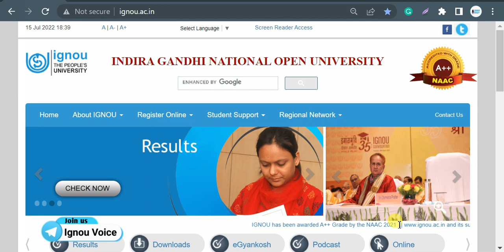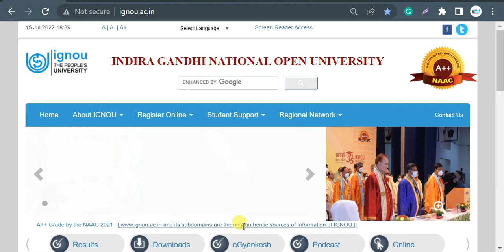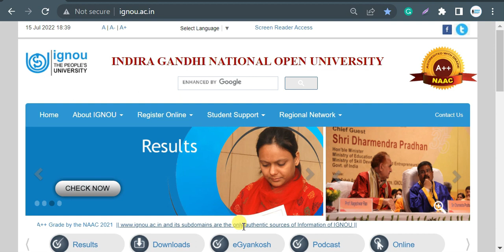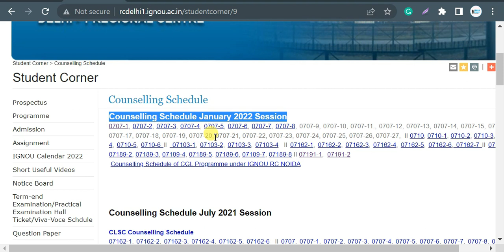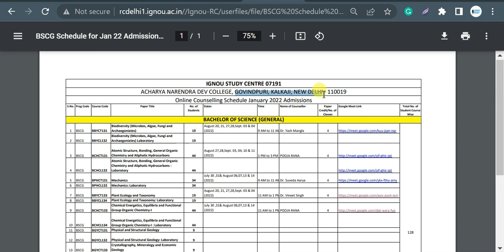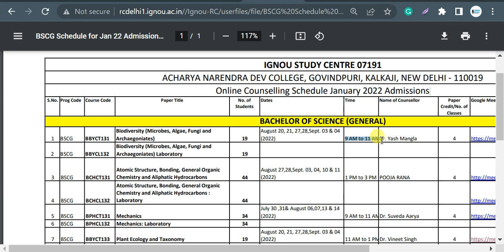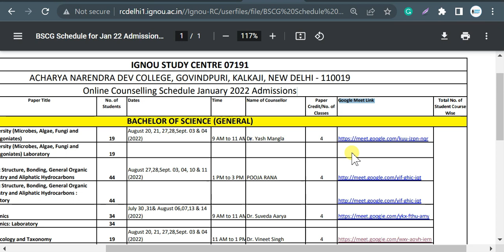IGNOU Classes का schedule कैसे पता करें 2022 | IGNOU Classes Schedule July 2022 Session Admissions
IGNOU Classes से Related सभी सवालों के जवाब जानिये |  IGNOU Classes Schedule July 2022 Session Admissions